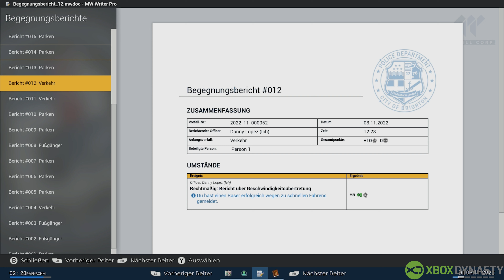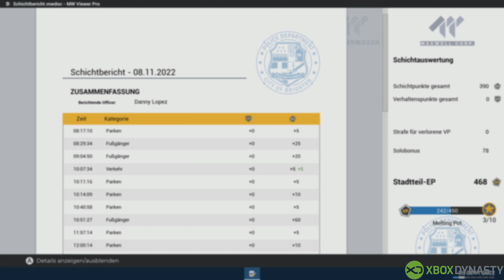Police Simulator: Patrol Officers | Wir blitzen ein paar Raser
In diesem Video zeigen wir euch Gameplay aus Police Simulator: Patrol Officers.
Gespielt wurde Police Simulator: Patrol Officers auf der Xbox Series X.